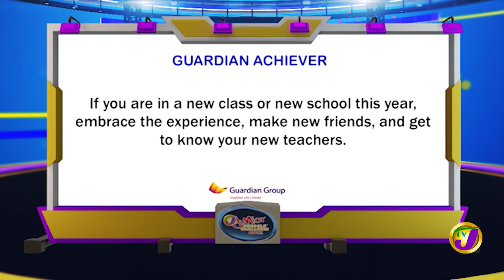Ardenne Preparatory vs Corinaldi Avenue Primary | TVJ Jnr. Challenge Schools' Quiz